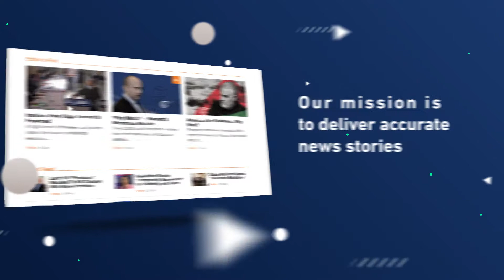Al Mayadeen English: Reality As It Is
Al Mayadeen English officially launched its website. The voice of the free is now heard on our website and social platforms.